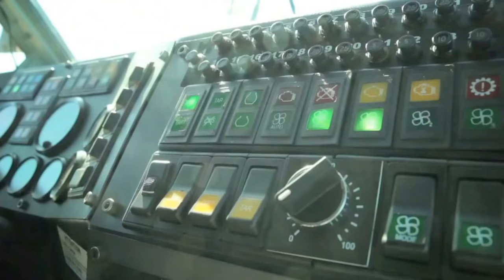Paramount Group - Mbombe 4X4 & 6X6 Infantry Fighting Vehicle [1080p]